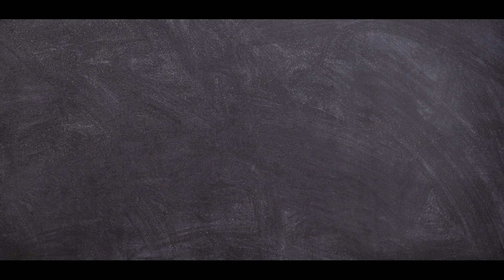ALL Superman MOVIES From 1951 To 2020 | Watch Order Explained in Hindi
In This Video I Explained Superman Watch Order. So If You Wanna Watch Superman Then Follow My Steps 😊
I Hope U Will Be Superman Fan❣️😊